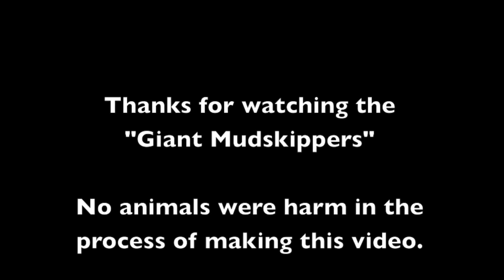Giant Mudskippers Burrowing @ Pasir Ris Mangrove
Giant Mudskippers (Periophthalmodon schlosseri)
"Breeding: Giant Mudskippers take great care of their young. During breeding, a nest is built deep in the mud. The burrow is made by scooping mud out by the mouthful. Around the entrance, a low wall is built so there is always a pool of water over the entrance at low tide. The tunnel is about the diameter of the fish (about 8cm) but at the surface, the entrance can be up to 1m across. Burrows can reach 1.2m deep. Sometimes several entrances are built.

The eggs are laid deep in the burrow. As there is virtually no oxygen in the burrow, the fish aerates the water there by gulping mouthfuls of air and bringing into the burrow. The eggs are laid on the "roof" of a chamber at the end of burrow. The larvae that hatch from the eggs remain in the burrow until they change into a more mudskipper-like shape. These juveniles probably remain in the safety of the pool around the nest entrance until they are big enough to leave."

Videoed with Nikon Coolpix 6300

Compilation Entries of My Nature Adventures. :))